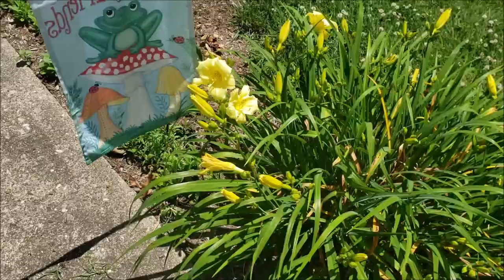June Flower Garden Tour; Deer-Resistant Plants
Take a tour with me to see what flowers are deer-resistant and pest resistant in my garden. We will see many day lilies, catmint, yarrow, lavender, liatris, Maltese Cross to name a few. I discuss the four-lined plant bug and new dogwood shrub additions to the garden.